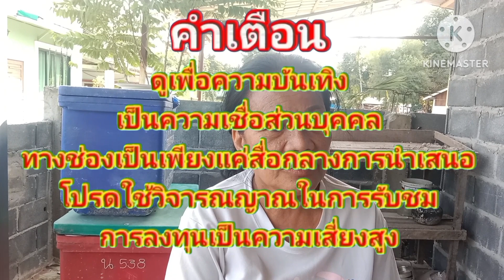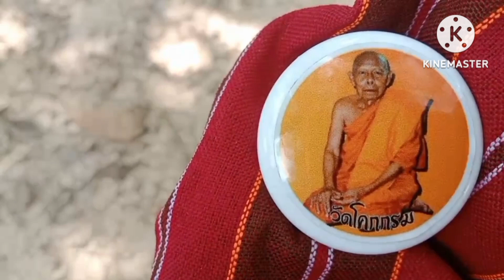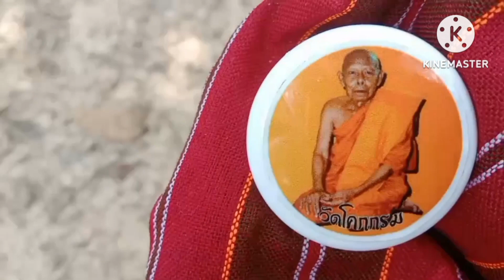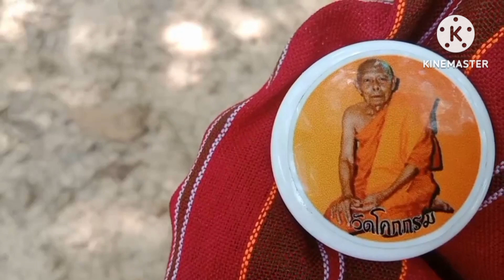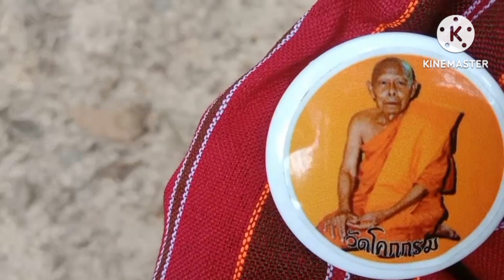ฝันเห็นร.9มาหาฮอดบ้านมาลูบหัวแล้วบอกเลข3โตคักคักงวด1ธ.ค66